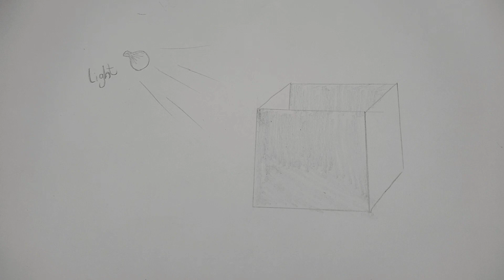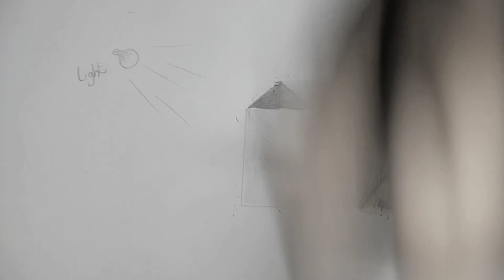How to Draw a realistic 3d Box using simple pencils.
Hi,
I'm here to show you how to draw a simple 3d box using some simple pencils which contains an HB,8B and 2B pencils with a Mono Zero eraser to remove minor mistakes and a brush for blending.